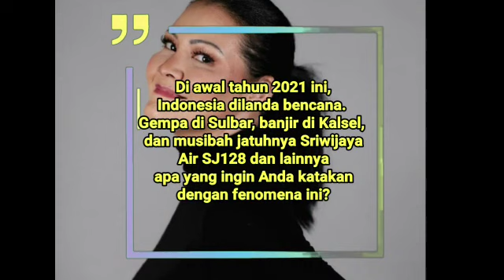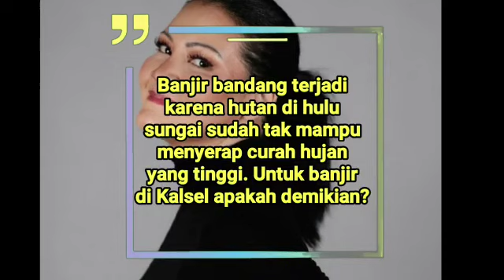Eksklusif: Melanie Subono Bongkar Ternyata Banjir Sudah Sebulan Landa Kalimantan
Banjir bandang yang melanda Kalimantan baru terekspos beberapa hari ini, padahal kata Melanie Subono ada wilayah yang sudah sebulan dilanda banjir. Apa yang bisa dilakukan untuk mereka, itu yang perlu dilakukan tegas putri promotor musik Adrie Subono ini. Tak perlu menyalahkan siapa pun dalam musibah bajir ini dan musibah lainnya seperti gempa bumi dan lain-lain. Kepedulian pada lingkungan harus ditanamkan sejak dini pada anak-anak. Dan harus dimulai dari diri sendiri. (Beepdo.com/Abdul Kadir)